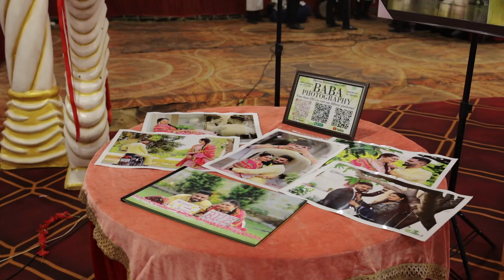BEST WEDDING HIGHLIGHT 2023-24 | JAISIKA ♥️ AKSHAY | BABA PHOTOGRAPHY | INDIA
Your search for the best wedding photographer ends here.